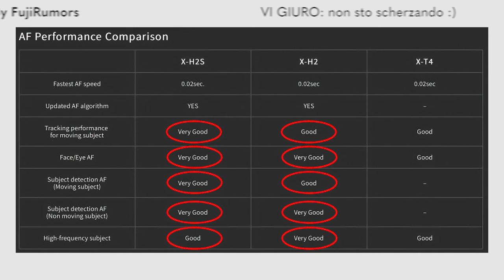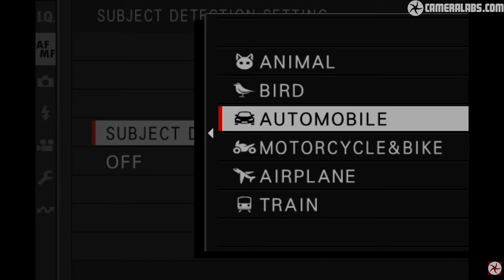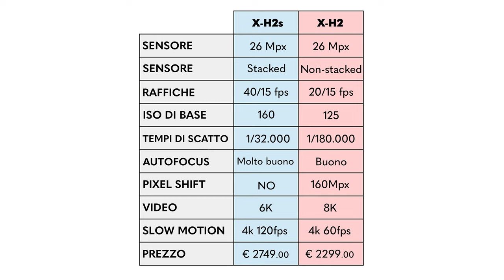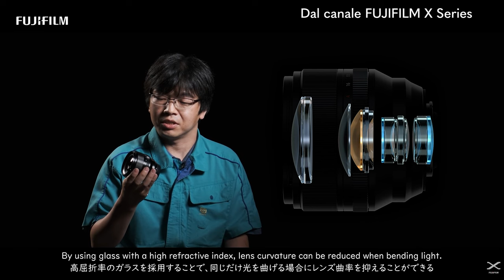2022 - Novità in casa Fuji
Salve gente, finalmente un nuovo video!
In questo periodo sono stato davvero preso dal lavoro e dai problemi fisici, ma sono tornato. Oggi parliamo delle nuove uscite in casa Fuji e, ironizzando un po' su alcune dichiarazioni e mosse di marketing della nostra amata casa nipponica, vi svelo la mia lista della spesa.

Buona visione!

00:00 Introduzione
02:25 Nuove camere
12:09 Quale fotocamera acquisterò
14:25 Quali lenti acquisterò
In collaborazione con OTTICA UNIVERSITARIA, la professionalità al miglior prezzo.

andrea cimini fuji, fujifilm, xh2s xh2 xt5 x-h2 x-h2s x-t5 xtrans x-trans x trans 5 processore stacked sensor sensore italiano ita professionista fotografo roma pro sport eventi landscape paesaggio events event coa ne penso consigli acquisti cosa comprare settembre nyc new york summit 2022 56mm wr nuovo new portrait ritratto amatoriale amatore fare comprare comprerò rolling shutter 40fps 160mpx pixel shift specifiche versus vs opinione buono molto autofocus confronto 40mpx raffiche burst raffica 4k 8k 6k 120fps 120 fps mpx 40